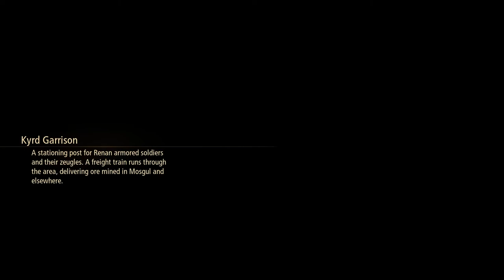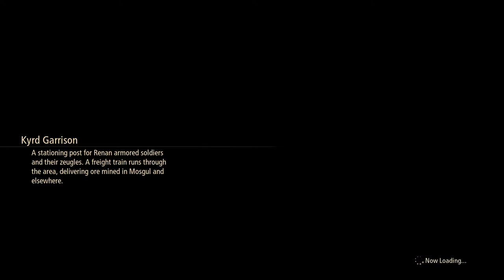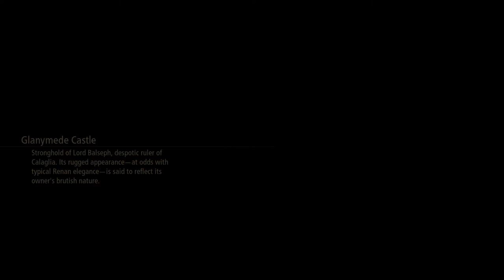Tales of Arise [4] Burning Passion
These skits make it seem like Shionne and Iron Mask get along far worse than the base story does.